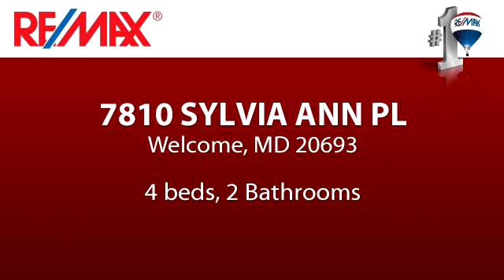Homes for sale - 7810 SYLVIA ANN PL, Welcome, MD 20693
Renovated rambler with new kitchen appliances, new flooring and all new windows.Almost an acre level lot surrounded by woods and privacy. Freshly painted. Don't miss out on this opportunity! Come see for yourself. Professional pictures coming soon!!

Bedrooms: 4
Bathrooms: 2 Bathrooms
Square Feet: 0
Price: $231,500

MLS ID: CH9688676

For more information about this property, please contact Marie Jozwik at or . You can also text 3701006 to 67299.

06/24/2016 08:17:02 am

Last modified: